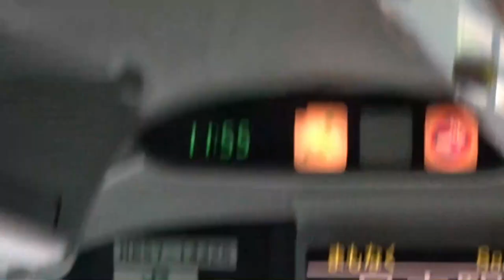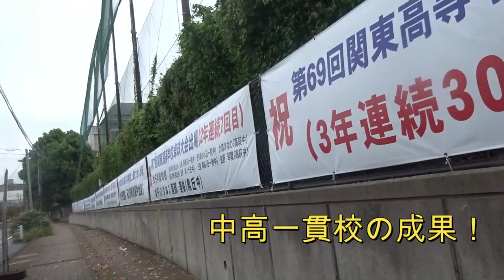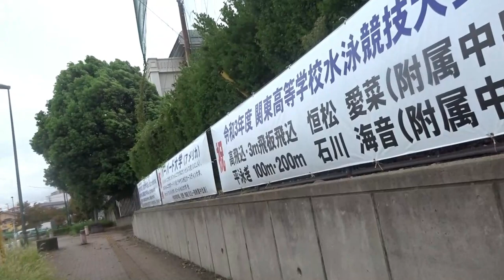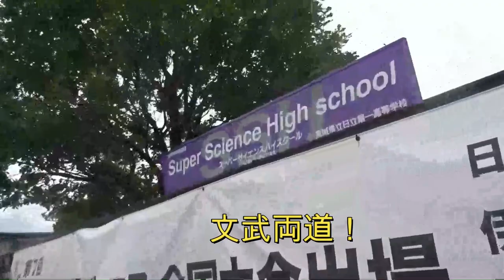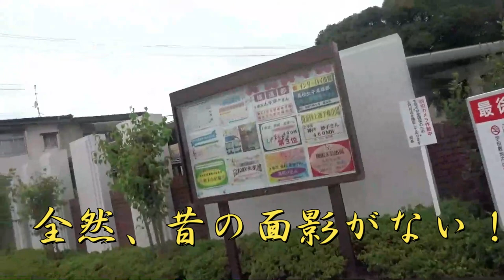高速バス 茨城県 日立市 日立一高 平和通り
無性に生まれ育った故郷に帰りたくなりました！茨城県の空気・風景、先祖へ報告、高校時代や中学時代に励ましてくれた人への感謝。初デートの人は今何処に？